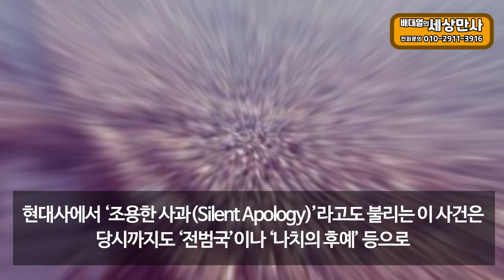일본이 쫌상國이 될 수 밖에 없는 이유! [배대열의 세상만사]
누구나 잘못을 저지를 수 있습니다.
그러나 가장 큰 잘못은 작은 잘못일지라도
반성하지 않고, 진심 어린 용서를 빌지 않는 것입니다

- 문의사항 -
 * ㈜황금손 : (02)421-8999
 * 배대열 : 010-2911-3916